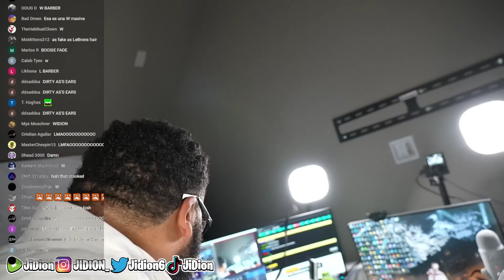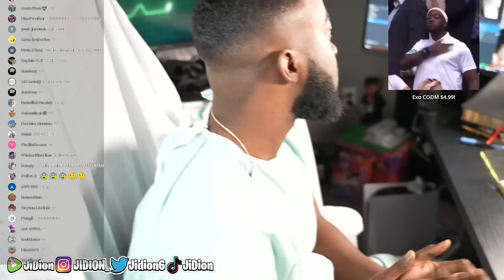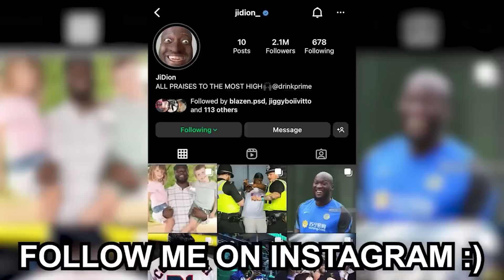JiDion Gets Hairline Surgery